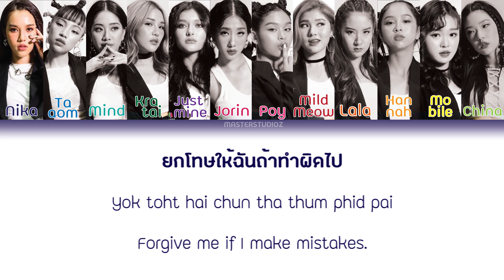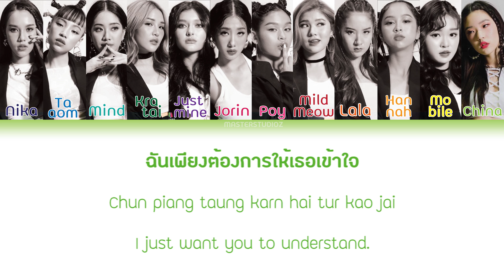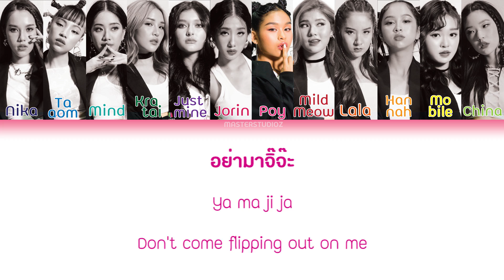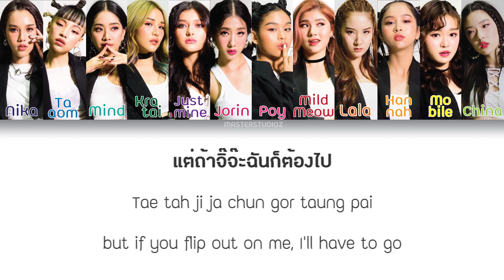[THAI/ROM/ENG] จิ๊จ๊ะ - 4EVE Girl Group Star[LYRICS]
Original Song : จิ๊จ๊ะ By Silly Fools

4EVE Trainee TEAM FOX and TEAM UNICORN